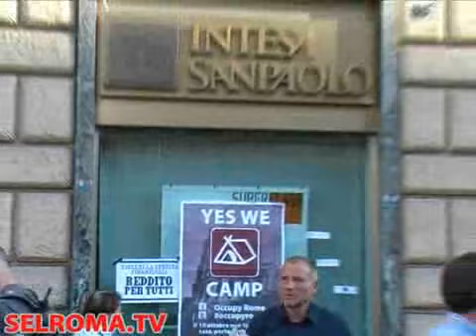I Draghi Ribelli occupano Bankitalia